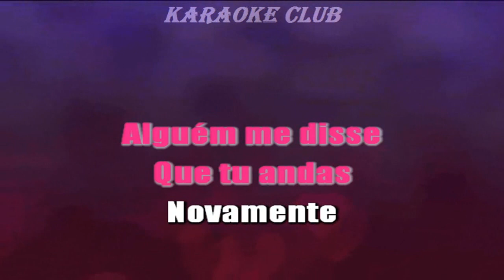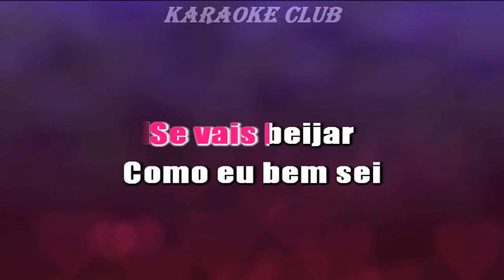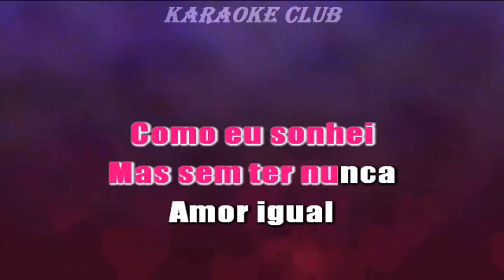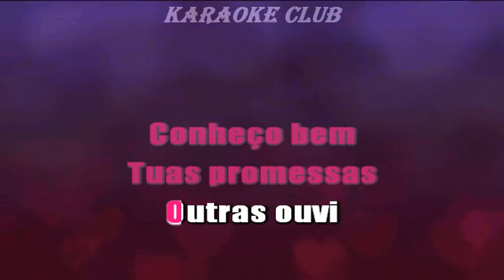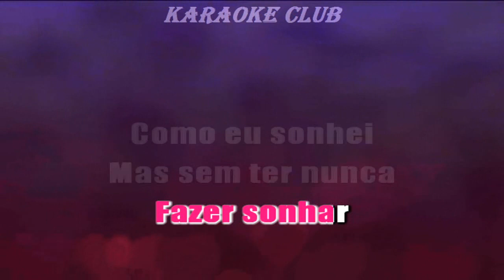GAL COSTA - ALGUÉM ME DISSE ( KARAOKE )